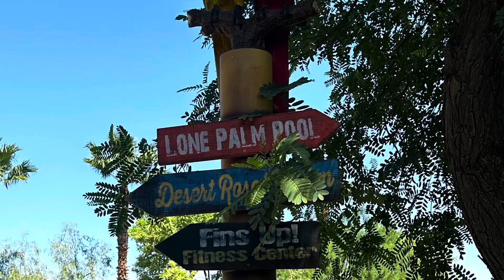Margaritavilla resort in Palm Springs our vacation room overview.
My favorite family style pet friendly resort in Palm Springs ! Always happy to come back here. Resort has 2 pools, jacuzzi, pool bar, bar, cafe, restaurant,gym, spa, 398 room available.